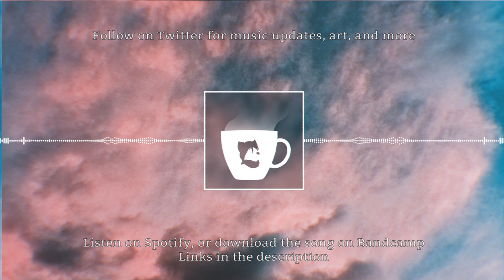EspressoTheWolf - Glitchy Dance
A little bit glitchy, a little bit dancey, and a little bit lofi-inated.

You are free to use this music in your videos, livestreams, or any other noncommercial or commercial project. If you do, please copy this into the description:

Glitchy Dance

Music created in FL Studio
Video rendered in Adobe After Effects